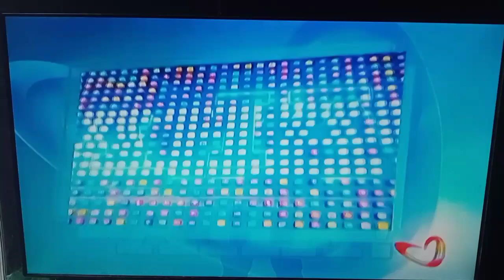Aha! Closing & Born To Be Wild Opening Sponsor Bumper : Palmolive Gandang Natural Promo (07-03-2022)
Via Channel 15 (Main Manila Feed)
Frequency : 479.143MHZ

Antenna Used : Baron BRL Antenna